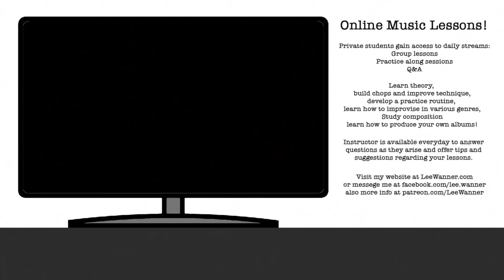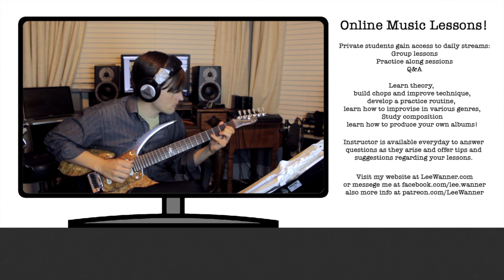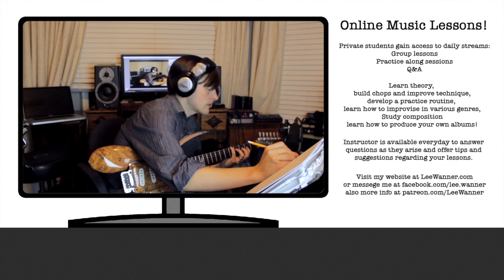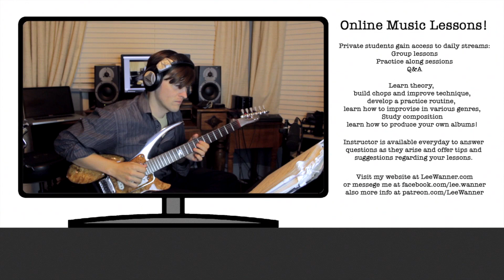Let's Practice: Interval Concepts (Blue in Green) - Inside look at the Online Guitar Stream!